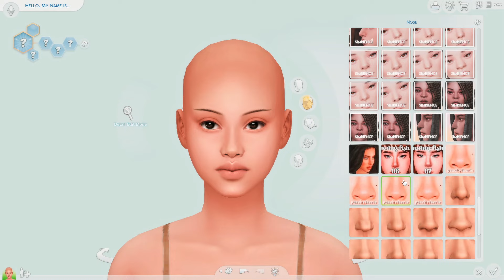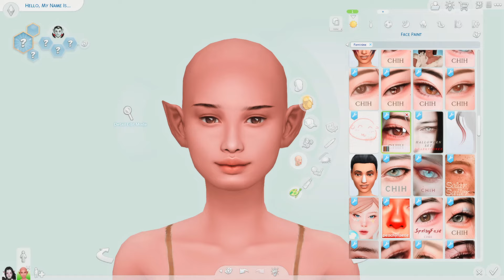The Vampire & Bat 🦇🧛‍♀️- The Sims 4: CAS 🎃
HAPPY HALLOWEEN!